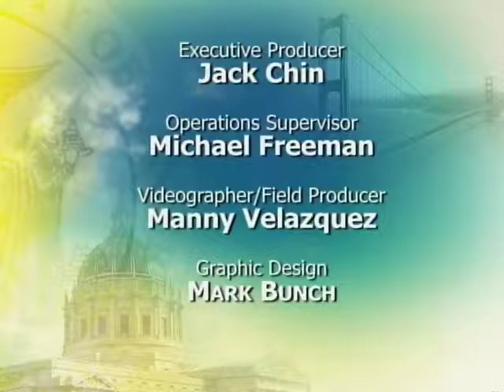Mayor Lee at Kezar Track Opening After $3.2 Million Renovation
Today, Mayor Edwin M. Lee and The San Francisco Recreation and Park Department announced the opening of Kezar Track after its recent $3.2 million renovation.  The renovation was funded by the City’s Capital Planning General Fund.  The renovation included the replacement of the running track surface, new entry walk paving, upgraded sound system, new perimeter walkways and curbs, installation of new Mondo running track surface and striping for nine 42” lanes.

At the opening celebration of Kezar Track, Mayor Ed Lee led a warm-up run on the track with a group of middle school students from San Francisco Unified School District (SFUSD) track teams, including teams from Lawton, Rooftop, Roosevelt and SF Community.  More than 200 middle school students were in attendance.

The previous track was installed in 1991. Used by over 20 middle schools, ten high schools, and amateur and professional track enthusiasts throughout the City, the intense use the of existing track was showing.  In the fall of 2013, the City procured the services of a consultant to develop plans to replace the track.  The project team held two community meetings in October and November 2013. The design team also held focused meetings with the Track & Field community, Kezar Track Advisory Committee, SFUSD Athletic Director, & numerous high school track coaches regarding the changes.

In addition, 1,000 historic Candlestick Park Stadium seats have now been installed at Kezar Stadium for the public to enjoy.

Kezar Stadium had many uses in the 1930s, and in addition to track and field competitions, Kezar Stadium also hosted motorcycle racing, auto racing, rugby, lacrosse, soccer, baseball, boxing, cricket and football.  There is a rich tradition of football at Kezar, including the San Francisco 49ers and Oakland Raiders who made this field their home in the 1960s and ‘70s. Current and former high school and college teams have played here, including Stanford University, which played a game at Kezar back in 1940 and hosted its annual Cardinal and White spring game at the stadium from 2010-12.

The original Kezar Stadium was constructed on the site of the old Golden Gate Park nursery and stable yard, built in 1874 on the site was John McLaren's beloved Rhododendron Dell.  The stadium architect was Willis Polk. Dedication ceremonies were held on May 2, 1925.  The original Kezar Stadium was demolished in 1989. So, this Stadium was reconstructed, providing seating for approximately 10,000 spectators. This Kezar stadium's features include an all-weather track eight lanes wide, a soccer field 72 yards wide and 110 yards long which can accommodate F.I.F.A. World Cup Competitions, and two new scoreboards, as well as other additions.